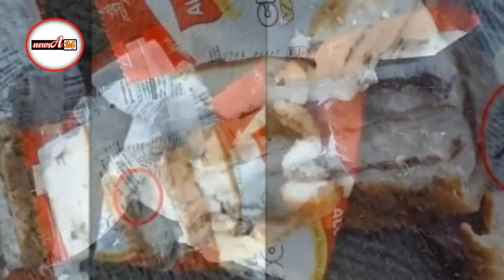প্রাণের অলটাইম বনের ভেতর মিলল বিষাক্ত সাপ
বিগঞ্জে প্রাণের বেকারি ব্র্যান্ড অলটাইম চকো ভেনিলা বনের ভেতর মিলল বিষাক্ত সাপ। বন কিনে খেতে গিয়ে জ্ঞান হারালেন শহরের সৈয়দ ফরিদ মিয়া নামে এক ক্রেতা। এঘটনাটি জানাজানি হলে এলাকায় তোলপাড় শুরু হয়েছে। সাধারণ মানুষের মধ্যে দেখা দিয়েছে আতংক।

সোমবার (১৫ জুলাই) সকাল সাড়ে ১১টার দিকে ‘হবিগঞ্জ এন্ড্রাস্টিয়াল পার্ক’ এর (প্রাণ আরএফএল) জেনারেল ম্যানেজার হাসান মনজুরুল হক বলেন, একটি প্যাকেটজাত পণ্যে কিভাবে জীবন্ত সাপ থাকতে পারে এটি আমার সন্দেহ হচ্ছে। আমি মনে করি কোম্পানীর মানসম্মান ক্ষুন্ন করার জন্য কেউ এ কাজটি করেছে। তবে প্রাণের হেড অফিস থেকে লোক পাঠানো হয়েছে বিষয়টি তদন্ত করার জন্য।

এর আগে গত শুক্রবার বিকেল সাড়ে ৪টার দিকে হবিগঞ্জ শহরের মাহমুদাবাদ এলাকার বাসিন্দা ও বাইপাস সড়কের ব্যবসায়ী সৈয়দ ফরিদ মিয়ার কাছ থেকে জানা যায়- প্রাণের অলটাইম চকো ভেনিলা বনের ভেতর থেকে একটি ছোট বিষাক্ত সাপ বেড়িয়েছে। যা দেখে যে কেউ আতংকিত হওয়ার মতো। সাপের ছোবল খেলে হয়তো মৃত্যুও হতে পারতো। আর এমন একটি স্পর্শকাতর বিষয়কে যেন তোয়াক্কাই করছে না প্রাণ কর্তৃপক্ষ।

শহরের বাইপাস সড়কের পাশে পঙ্খিরাজ স্টোর থেকে দুটি বন ক্রয় করেন সৈয়দ ফরিদ মিয়া নামে আরেক ব্যবসায়ী। এসময় ওই দোকানে বসেই তিনি ও তার অপর এক বন্ধু মিলে বনগুলো খাওয়া শুরু করেন। হঠাৎ তার কামড়ের সাথে বনের ভেতর থেকে সাপ প্রজাতির একটি বিষাক্ত প্রাণী বেড়িয়ে আসে। পরক্ষণে তিনি বমি করে জ্ঞান হারিয়ে ফেলেন। তাৎক্ষণিক স্থানীয় লোকজন তাকে উদ্ধার করে হবিগঞ্জ সদর হাসপাতালে নিয়ে চিকিৎসা দেন। সৈয়দ ফরিদ মিয়া আরো জানান- বর্তমানেও তার কাছে সাপসহ বনটি সংরক্ষিত আছে।